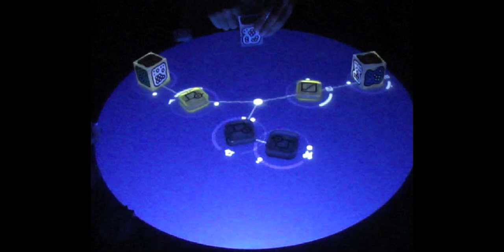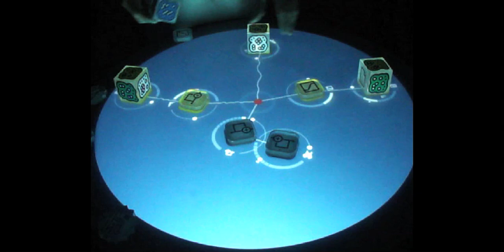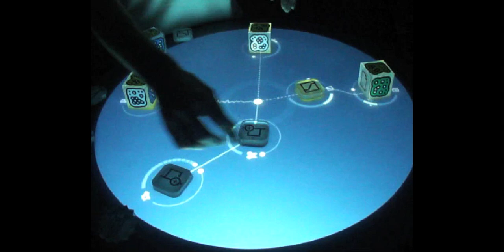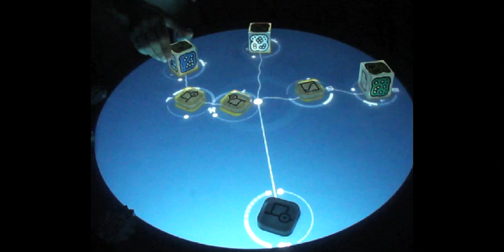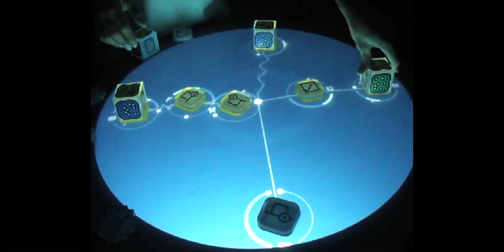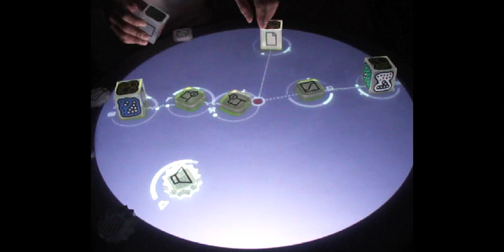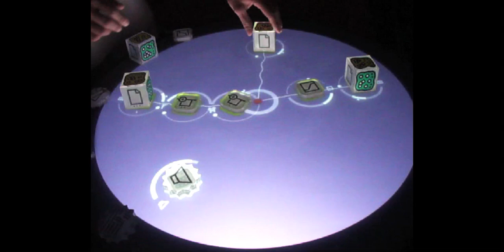Reactable - Do you Remember (by Kokab)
New Video track in Reactable Live by Kokab. This a Old Sound i Have made With a great vocal. Enjoy it and Comment what do you think about my Work. Best Regard Kokab